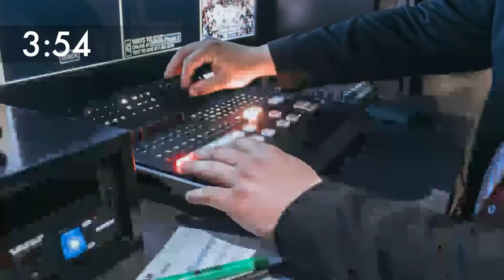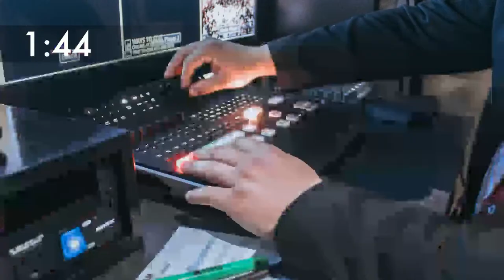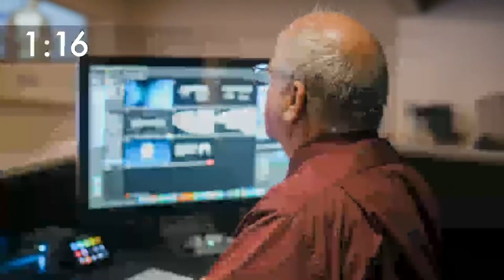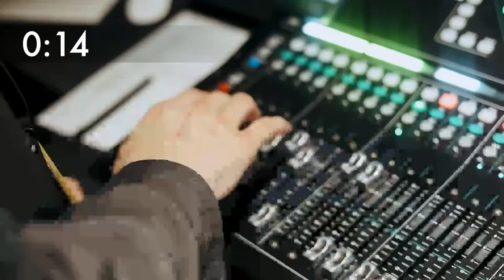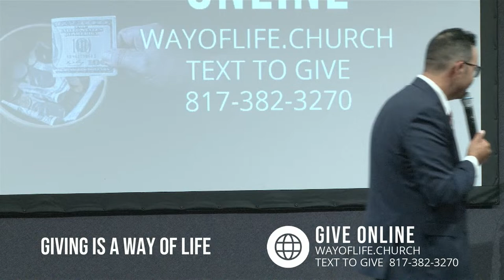Love the Lamb | Pastor Kevin Shindoll | March 31, 2024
Welcome to Way of Life Church, where love is our why! We’re so excited to worship with you today.

so we can pray for you.